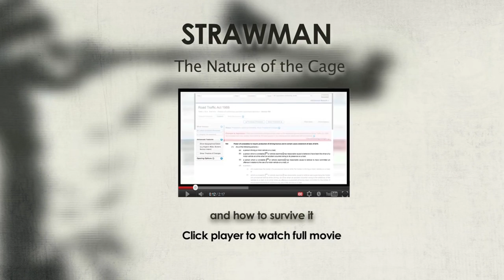John Harris section from last video interview The Nature of the Cage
Make sure to:
welcome to my playlist dedicated to the late great living soul -  john sonne of harris,
john was the first intellectual freedom movement activist that eye found on youtube back in the day.
john's energy, passion and information was a pure delight to find and inspired eye david to want to be a part of this intellectual freedom movement.
after two years and £20000 in charges at the sheffield crown court, fighting for access to my sonnes, eye was ready to create a YouTube account and begin my own spiritual journey within true lore, comparing to the secular codes and man made laws of the crown's.
eye david, have worked from the point where john left us and we pay tribute to this souls work.
now we have found the power of Equity, the propositions of Equity and Trust Law.
we have indeed come a long way and eye believe john's spirit has infected a great many of us and has helped us during these trying times of Roman Occupation!

these videos have been uploaded in advance of upcoming seminar on the 20th august 2022 in rickmansworth - for information on how yew may attend our private seminar and read how to R.S.V.P. via our homepages.

R.I.P. John - that is if he did pass?
eye think that there is a chance john may have moved to the private and as such, the public legal entity / person known as  MR JOHN HARRIS may have gone through a "civil death" and he may well be with us today,living in the private! I.M.H.O.

much love trustafarians, david sonne of giaramita.
bless up.

much love,
david.